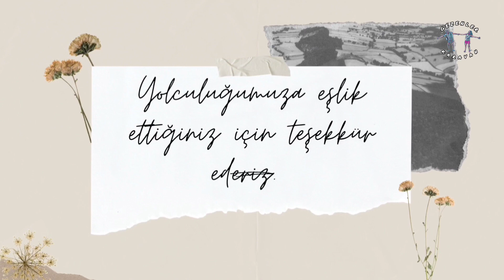ISSIZ KOY Çeşme Alaçatı Çatal azmak halk plajı ücretsiz kamp miniyo Vanlife caravan beach yüzmek sea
Gezenler Karavan ailesi Renault Master L1H2 mini miniyo 9 metreküp camper Karavanımız ile gezmeye devam ediyoruz.
Alaçatı Çeşme arasında bulunan Ovacık çatal Azmak Plajı diğer plajlara göre daha sakin bir halk plajıdır. Suyu o kadar berrak ki size eşlik eden tüm deniz canlılarını göreceksiniz. Çakıllarla başlayan plajın ilerisi beyaz kum. Denizi ise buz gibi. Plajda işletme ve market yok, mutlaka hazırlıklı gitmelisiniz. Before Sunset Beach de bu koyda yer alıyor. Burada Gündüz güneşin, gece müziğin tadını çıkarabilirsiniz.
 Çeşme Ilıca halk plajı çok uzun ve geniş bir kumsal. Su çocuklar için çok Uygun. Sıcak ve sığ. Ayrıca bu şirin İzmir beldesinde gece hayatı ve eğlence mekanları var. İlica Halk plajı ve Tanay tabiat parkı yanında ücretsiz karavan ve otopark alanı var.
Ilıca limanı içinde deniz in içinde doğal termal Su kaynakları var. Termal havuz doğal bir şekilde Deniz'in içinde oluşmuş.
Hem termal tatil hem deniz tatili bir arada isteyenler için ideal bir seçim.
ÇEŞME ILICASI
Su sıcaklığı 58 derece dolayında olan ılıca İzmir Çeşme yolu üzerinde ve Çeşme'ye 5 km mesafede deniz kıyısında bulunmaktadır. Ilıca ile plajın aynı yerde bulunduğu dünyanın en ilginç ve zor bulunur ender ılıcalarından biridir. Sodyum klorür, potasyum klorür ve
magnezyum klorür ihtiva eden suları; romatizmanın kronik her şekli, gut, şişmanlık gibi metabolizma bozuklukları ile raşitizm, kadın hastalıkları, cilt hastalıkları, karaciğer ve idrar yollarının ağrılı hastalıklarının tedavisinde yararlıdır.

Gezenler Karavan teşekkür ederiz 😊